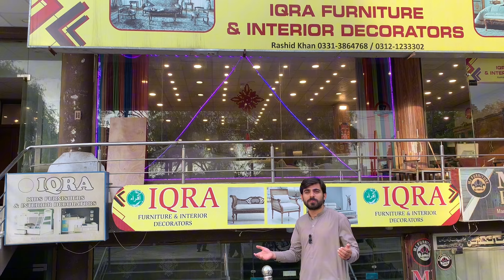Modern Luxury Furniture Market in Islamabad | Bed set, Sofa set, Dining Tables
Iqra Furniture and Interior Decorators Golra Road Islamabad

furniture market
modern furniture
luxury furniture
furniture wholesale market
modern luxury furniture
cheapest furniture market
furniture market in islamabad
islamabad furniture market
furniture wholesale market in pakistan
furniture design
furniture
luxury modern furniture
cheapest rate in furniture market islamabad
furniture market in pakistan
low price furniture
luxury furniture price
modern furniture in low price
modern furniture design